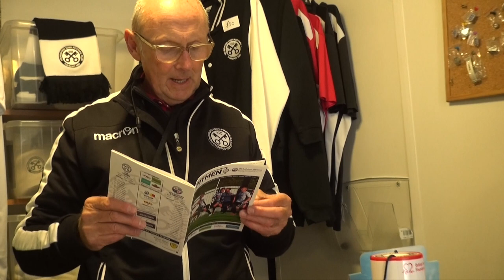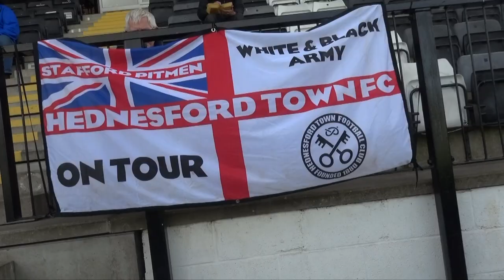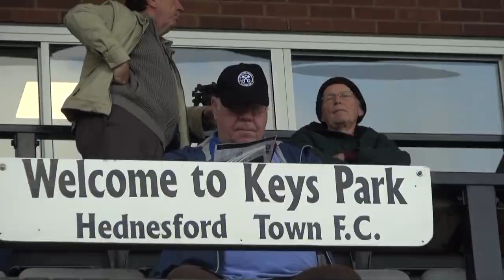Inside The PRG Stadium | AFC Rushden & Diamonds